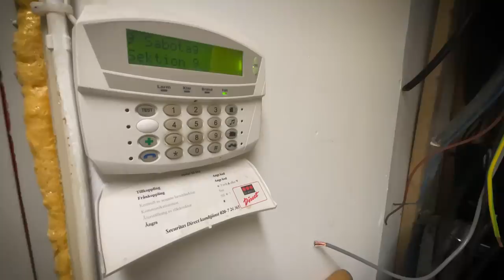Lugn start på veckan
Hampus förbereder för jobb på Essingeleden, Håkan funderar på inredning av nya bilen